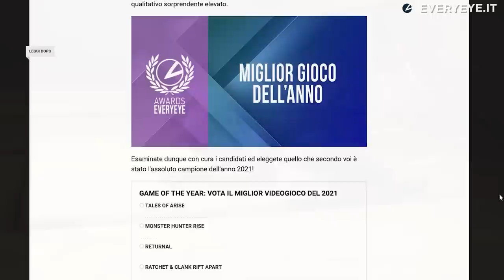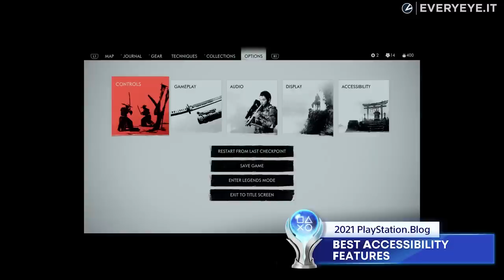GIOCHI DELL'ANNO 2021 per il PlayStation Blog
Sul PlayStation Blog, numerosi utenti hanno votato i loro giochi preferiti nelle varie categorie: scopriamo i vincitori. Siete d'accordo con i risultati?

0:00 Introduzione
0:32 GOTY PS5
1:02 Miglior Studio
1:23 GOTY PS4
1:44 Miglior Personaggio
2:10 Miglior Storia
2:44 Miglior Direzione artistica
3:04 Miglior Colonna Sonora
3:32 Miglior Gioco Multiplayer
3:55 Miglior Gioco Sportivo
4:29 Miglior Accessibilità
4:49 Miglior uso del DualSense
5:12 Miglior Grafica
5:38 Miglior Riedizione
6:03 Miglior Indie
6:29 Miglior Gioco VR
6:52 Gioco più atteso
7:19 Conclusione